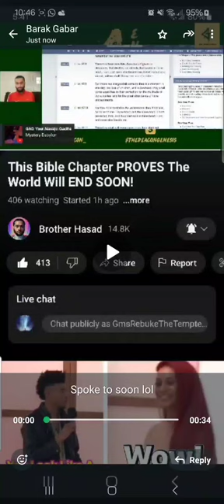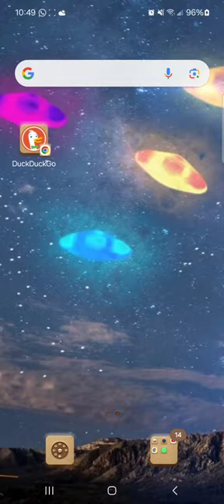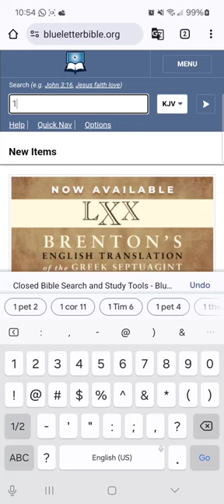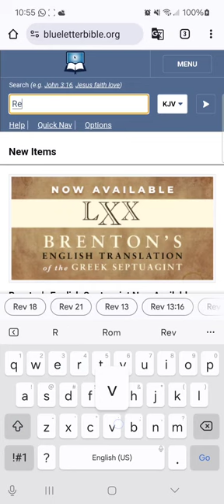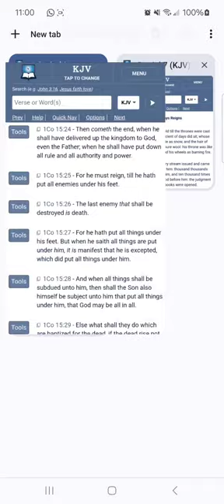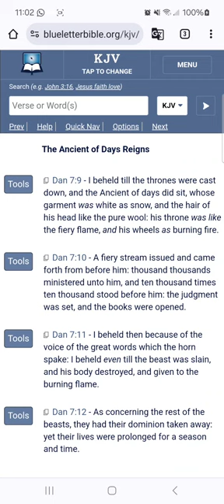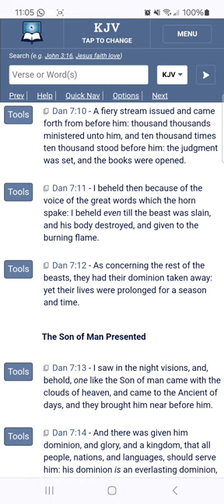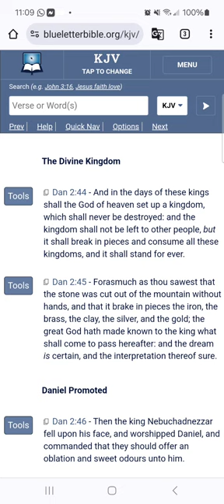So Did The LORD Leave Out Some Details From Daniel's Vision Concerning All Dominions?